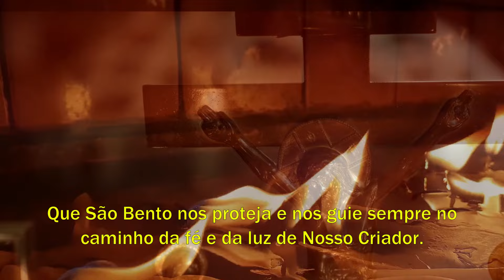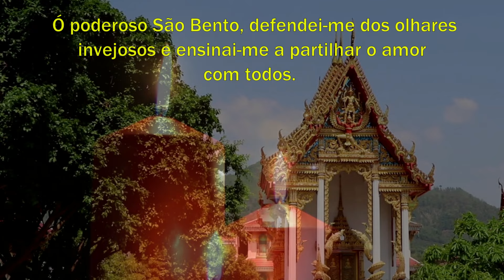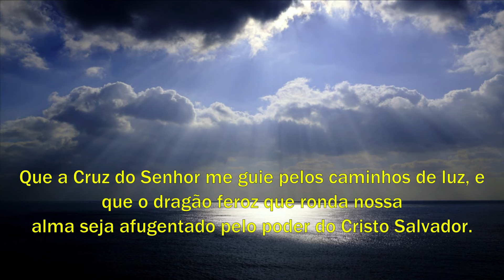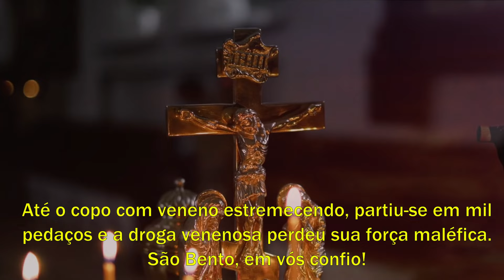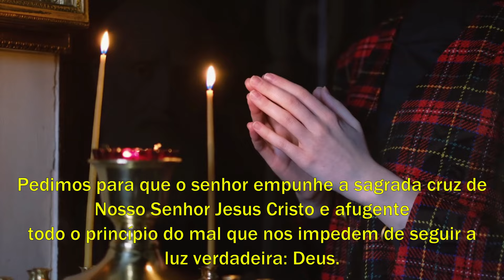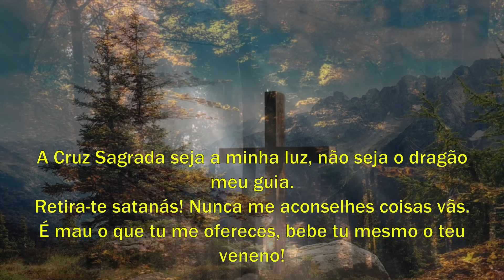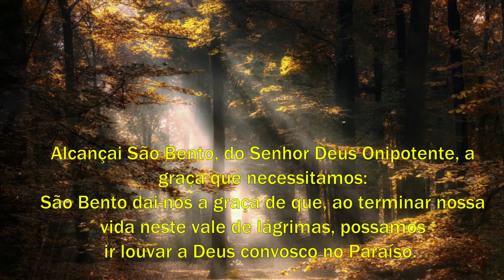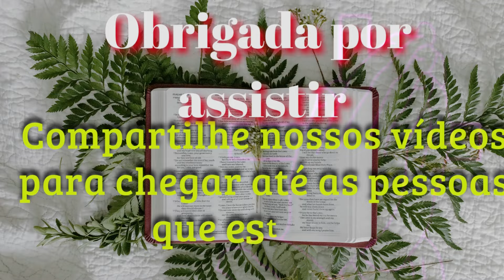ORAÇÃO DE SÃO BENTO PARA PROTEÇÃO E AFASTAR O MAL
Pesquisa relacionada ao assunto:
orações poderosas
salmos
Deus
orar